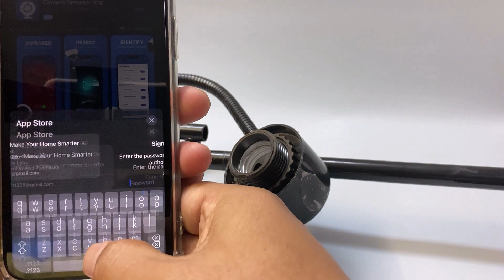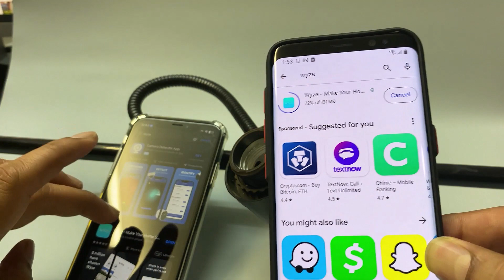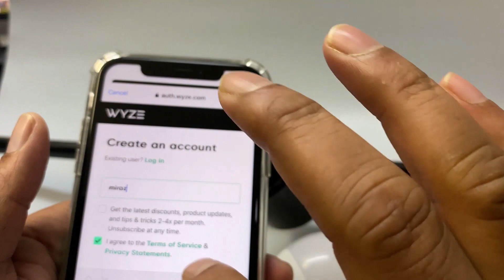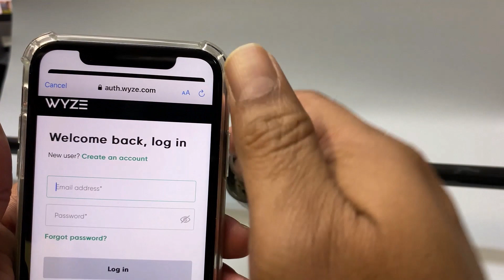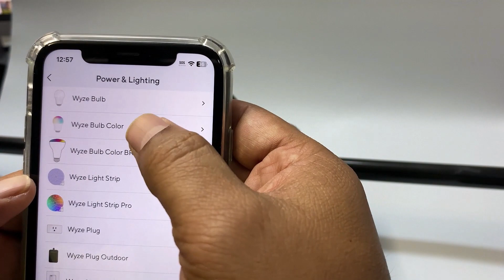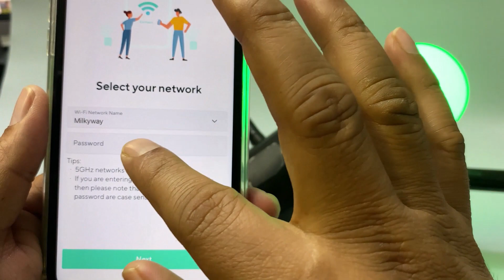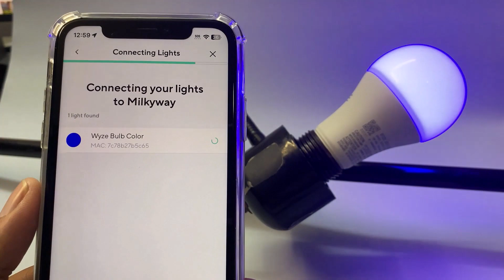How to add bulbs/devices to WYZE app. (shows step-by-step).